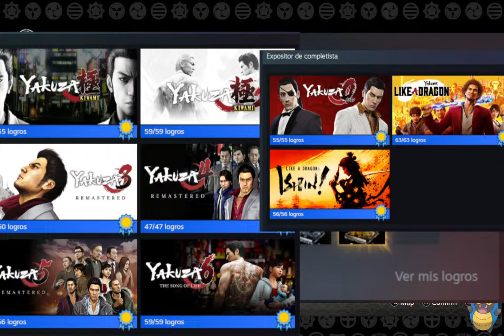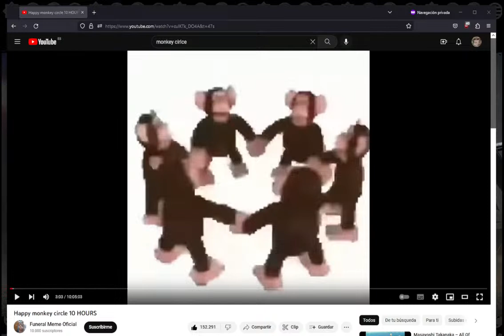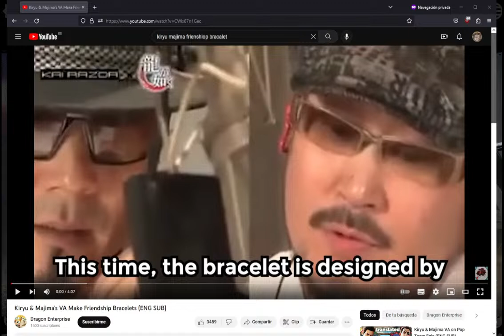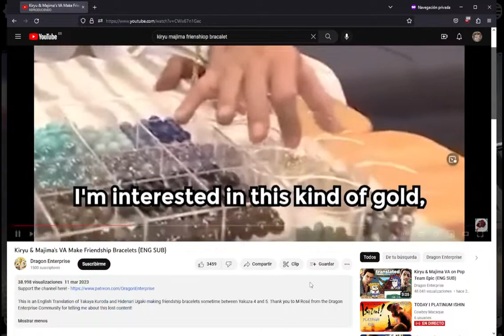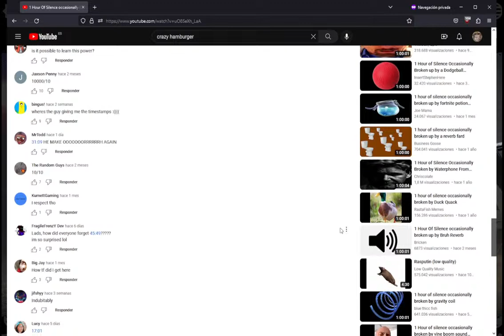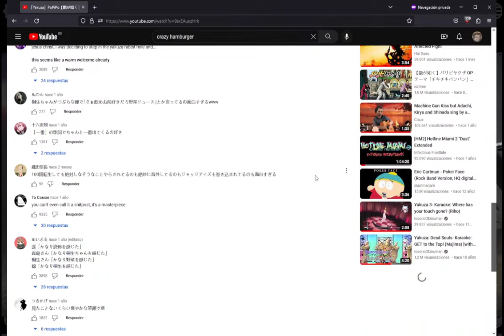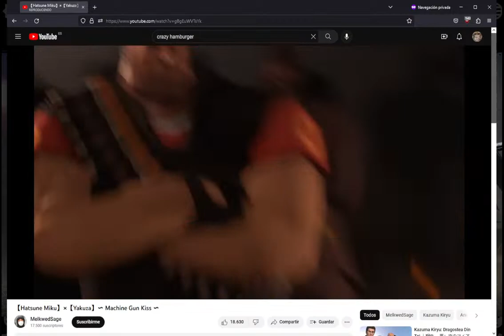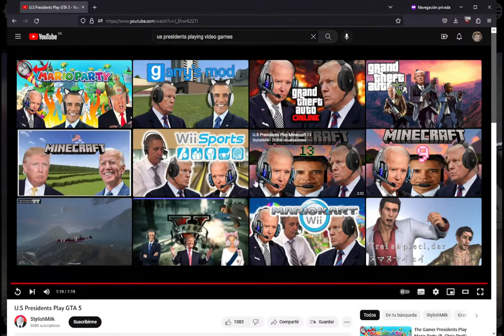TODAY I PLATINUM ISHIN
Time to take back my life